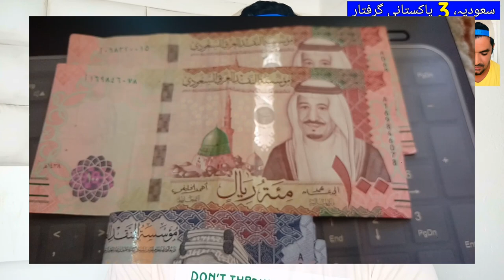Three Pakistanis Arrested in Saudi Arabia had Looted 786,000 Riyals So Far,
Saudi Arabia Latest Update News today in Urdu and Hindi, Saudi News in Urdu, Today News in Saudi Arabia, Three Pakistanis Arrested in Saudi Arabia had Looted 786,000 Riyals So Far, Saudi Arabia Me Pakistani Girftar,